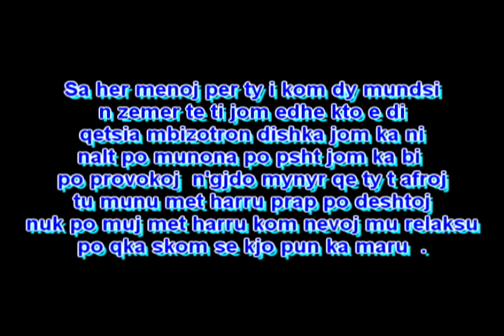Rb feat. Provas - Spo du mi dit (Demo version)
Echo Studio  Records Provas Rb